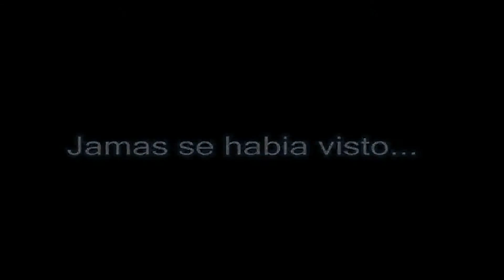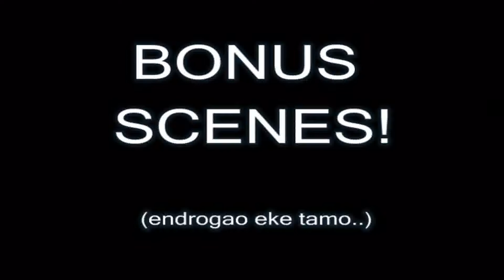El amor (en brawl) es unaa vainaa....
Dominican Brawl league:

Brawldominicana.proboards.com

Its a hell of fun!! (but in spanish lolol)

Seniores aqui podemos ver el mejor Meta knight cojiendo pila de palo por sus mejores amigos!

SC@R is the best fucking marth!!

Will The best olimar!!

Yunior the best sandbag!!! :D